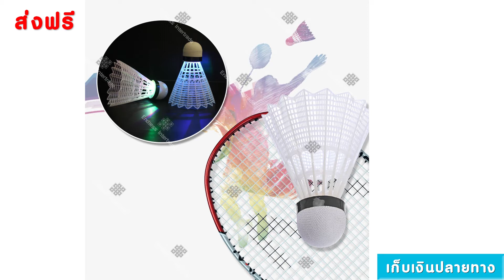Elit ลูกแบตมินตันเรืองแสง ไฟกระพริบ LED shuttlecock badminton 5 ลูก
รายละเอียดของสินค้า Elit ลูกแบตมินตันเรืองแสง ไฟกระพริบ LED shuttlecock badminton 5 ลูก

 Elit ลูกขนไก่แบตมินตันเรืองแสง ไฟกระพริบ LED shuttlecock badminton 5 ลูก

แบตมินตันคือกีฬาชนิดหนึ่งที่นอกจากทำให้ร่างกายแข็งแรงแล้ว ยังทำให้เกิดความสนุกสนาน สามารถเล่นได้ทุกเพศทุกวัย เล่นกับเพื่อนกับครอบครัว ส่วนใหญ่มักจะเล่นเวลาเย็นๆ จนอาจจะมืดทำให้เกิดปัญหามองลูกแบตไม่เห็นเวลาเล่นตอนเย็นหรือพลบค่ำ ลูกแบตมินตันเรืองแสง สามารถช่วยให้ปัญหานี้หมดไป ไม่ว่าจะดึกแค่ไหน คุณก็สามารถเล่นแบตมินตันได้โดยไม่ต้องง้อโรงยิม นอกจากนั้นยังทำให้การเล่นแบตมินตันเกิดความตื่นเต้นและสนุกมากขึ้นไปอีก

- น้ำหนัก: 7กรัม
- วัสดุ: พลาสติก, SMDโคมไฟ,ผลิตภัณฑ์อิเล็กทรอนิกส์
- สี: ลักษณะสีขาว,แสงมี 7 สี สลับกัน,
- ขนาด: 8.5x6เซนติเมตร(ยาวxกว้าง)
- ไฟLEDติดตั้งในด้านหลังของจุก
- ไฟจะติดเมื่อเปิดสวิตช์ภายใน
- ความทนทานประสิทธิภาพที่ดีเยี่ยม

สิ่งที่มาใน Package :
5  x ลูกแบตมินตันเรืองแสง ไฟกระพริบ